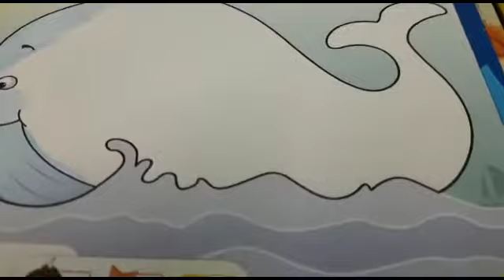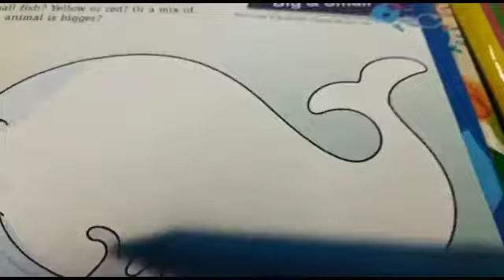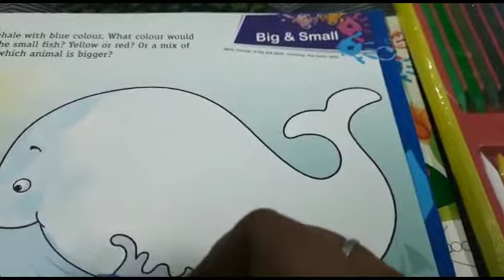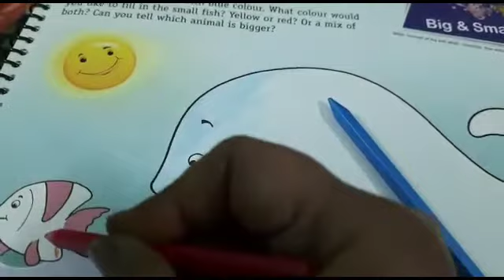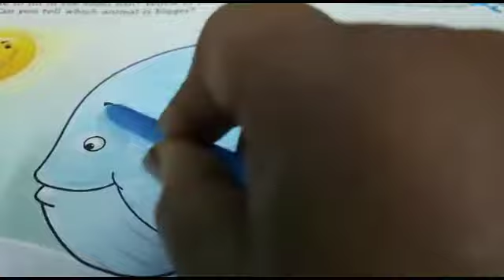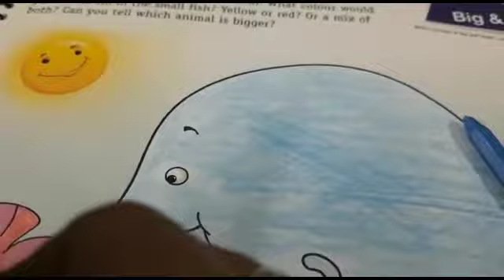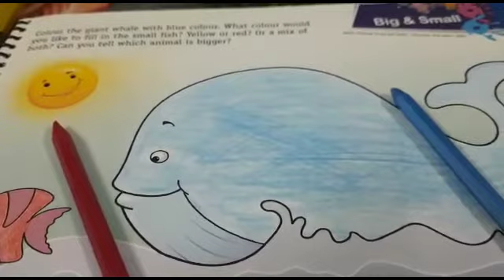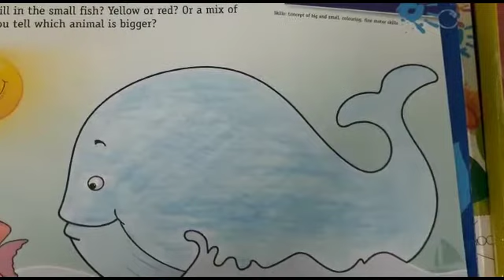Class-1, Art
Art